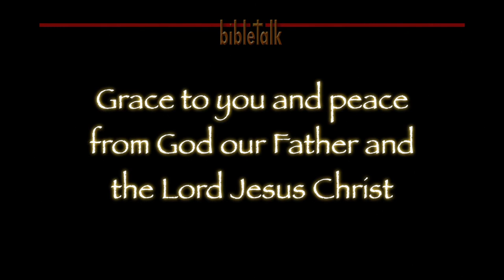The Prophet Amos: Where There is Deep Darkness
The Lord's love shines a light into the world's darkness and it is manifested as giving; giving His Son, His grace, His mercy and every good gift. It is now His people, who are His hands and feet, His body that must bring the message of that love wherever we go.